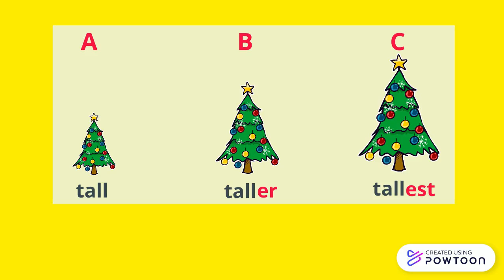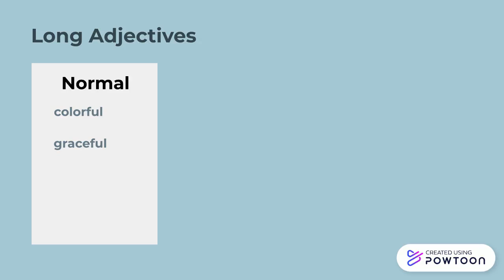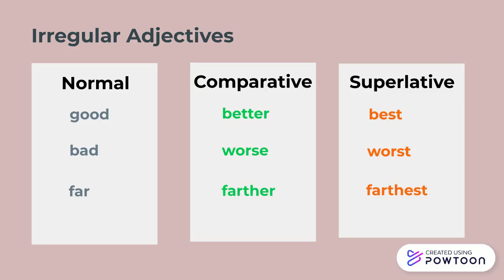L5U2 Comparative and Superlative (2)